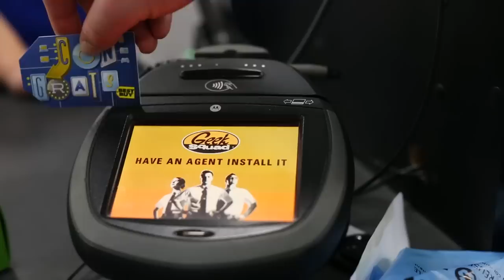Mizzou's Best Buy Shopping Spree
As part of the Citrus Bowl, Mizzou Football goes on a shopping spree at Best Buy on Monday, December 29, 2014.